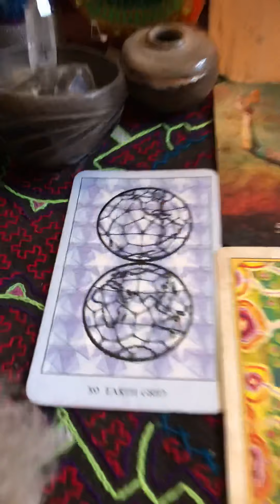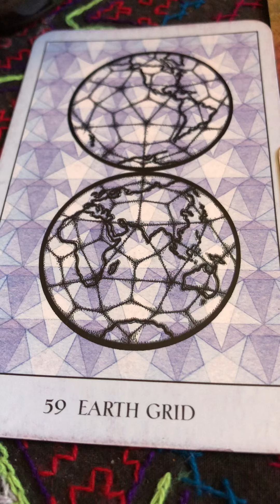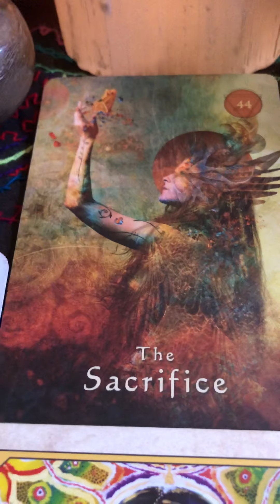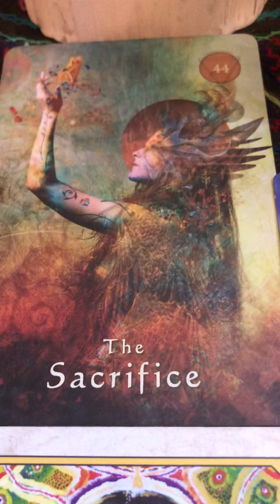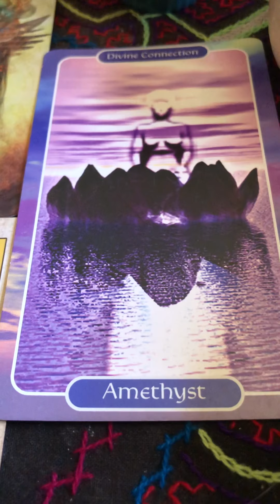What Weighs You Down?